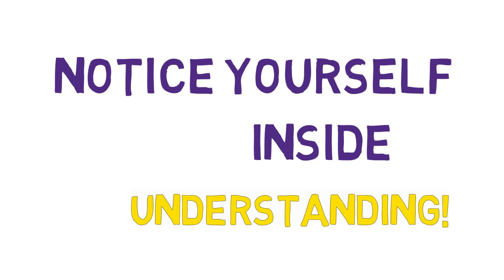How To Be A Silent Person in Tamil | AsK LIFE Motivation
பேசிய வார்த்தைகளை விட, பேசாத வார்த்தைகளுக்கே மதிப்பதிகம்! பிறருடனான தொடர்பை அமைதியை பயன்படுத்தி மேம்படுத்த முடியும்.

- Uma Mohan